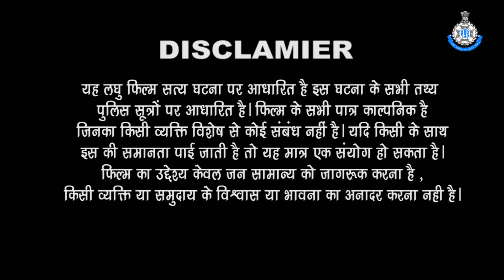ASLI HERO Sajag Amma Smt Shree Bai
महिलाओं के साथ होने वाले अपराधों का ग्राफ कम करने और आरोपियों को सजा दिलाने की जिम्मेदारी अब महिला पुलिस अफसरों की होगी। इसके लिए प्रदेश के चार शहरों में महिलाओं से जुड़े गंभीर अपराधों से लेकर सजा का लेखा-जोखा महिला सुरक्षा शाखा (वुमन सेफ्टी ब्रांच) की महिला एएसपी और डीएसपी के जिम्मे होगा। भोपाल और इंदौर में यह जिम्मेदारी महिला सुरक्षा की एडिशनल डीसीपी एवं एसीपी की होगी। दरअसल कमिश्नर सिस्टम में महिला अपराध शाखा का नाम बदलकर वुमन सेफ्टी ब्रांच कर दिया गया है।

एनसीआरबी के डाटा अनुसार वर्ष 2020 में प्रदेश महिला अपराधों के मामले में पांचवे नंबर पर था। इसमें सुधार करने के लिए पुलिस मुख्यालय द्वारा भोपाल, इंदौर की महिला सुरक्षा शाखा की एडिशनल डीसीपी सहित ग्वालियर और जबलपुर के एएसपी महिला अपराधों के पदों को स्वीकृत करने के साथ ही इनके कर्तव्य भी बताए हैं।

पुलिस मुख्यालय ने निर्देश दिए हैं कि इन्वेस्टिगेशन ट्रैकिंग सिस्टम और सेक्सुअल आफेंस रैंकिंग (आईटीएसएसओ) की मॉनिटरिंग लगातार करना होगी। इसकी रैंकिंग से आईजी को भी लगातार अपडेट करवाना होगा। अन्य सभी जिलों में महिला सुरक्षा शाखा डीएसपी पदस्थ की गईं हैं।

पद हाल ही में किए गए स्वीकृत

इन चारों शहरों में महिला सुरक्षा एएसपी और डीएसपी के हाल ही में पद स्वीकृत किए हैं। इन पदों पर अफसरों को पदस्थ कर दिया गया है। अब इनसे महिला अपराधों पर अंकुश लगाने के लिए उन्हें कर्तव्य बताए गए हैं।

डीएसपी महिला सुरक्षा होंगे महिला थानों के नोडल अफसर

डीएसपी महिला सुरक्षा इन जिलों के महिला थाने के नोडल अफसर होंगे। जिले में घटित दुष्कर्म के प्रकरणों के अलावा एसिड अटैक के मामले व अनैतिक देह व्यापार के प्रकरणों का पर्यवेक्षण इन्हें करना होगा। महिला अपराधों की दृष्टि से सुरक्षा ऑडिट कर संवेदनशील स्थलों का पता लगाना और उन्हें सुरक्षित करने के लिए कार्य योजना बनाकर एसपी को प्रस्तुत करने का काम भी डीएसपी का होगा। नाबालिग के अपहरण के मामले में सुनिश्चित करना होगा कि 15 दिन के अंदर प्रभावी कार्रवाई हुई हो।

एडिशनल डीसीपी और एएसपी की ये रहेंगी जिम्मेदारी...

एएसपी महिला सुरक्षा को अपने जोन के जिलों के महिला थाने और ऊर्जा महिला हेल्प डेस्क का निरीक्षक रोस्टर के अनुसार करना होगा। महिला एवं बालिकाओं संबंधी चिह्नित अपराधों की मॉनिटरिंग करनी होगी। आईटीएसएसओ रैंकिंग को मॉनिटर करते रहना होगा और पुलिस कमिश्नर (सीपी) या आईजी को इससे अवगत करना होगा। ज्यादती के जिन मामलों की विवेचना दो माह में पूर्ण नहीं हो पाई हो, उसकी जानकारी हर माह सीपी या जोनल आईजी को देनी होगी। महिला अपराधों मे हो रही सजा एवं दोषमुक्ति के प्रकरणों की समीक्षा करनी होगी।